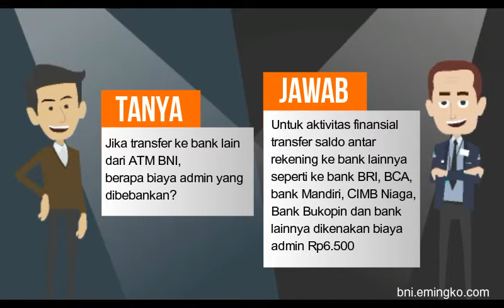Biaya Admin Transfer Antar Bank Melalui ATM BNI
Transfer saldo ke sesama rekening dari Bank BNI tidak dikenakan biaya administrasi jika itu dilakukan di mesin ATM BNI. Sedangkan untuk aktivitas finansial transfer saldo antar rekening ke bank lainnya seperti ke bank BRI, Bank BCA, bank Mandiri, Bank CIMB Niaga, Bank Bukopin dan bank lainnya dikenakan biaya administrasi saat ini sebesar Rp6.500.

Biaya administrasi tersebut dipotong dari saldo rekening tabungan sebagai contoh Kita transfer saldo sebesar Rp200.000 ditambah biaya administrasi Rp6.500 maka total saldo yang akan terdapat di dalam rekening tabungan BNI adalah sebesar Rp206.500.